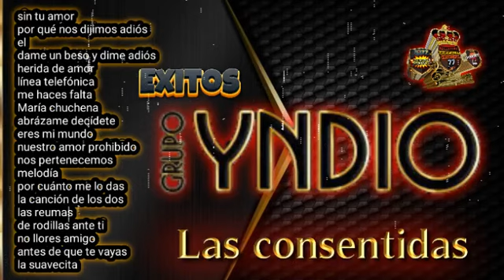las consentidas 💗 yndio